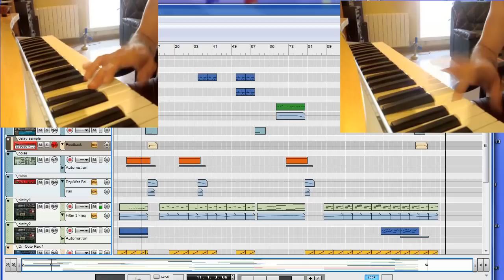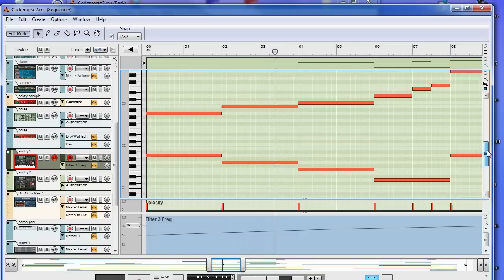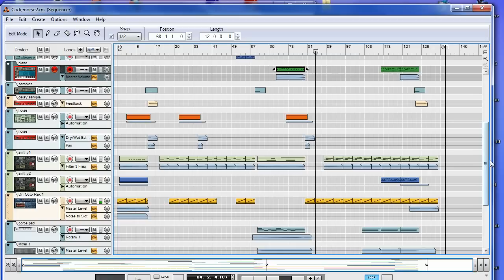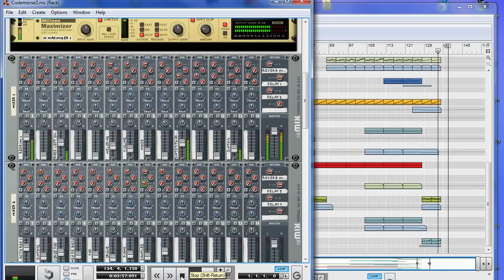Propellerhead Reason 5 making a simple melodic trance track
Propellerhead Reason 5 making a simple melodic trance track demo.
Codemorse 2.0 made pivotao uplifting trance
Cubase fl studio protools logic